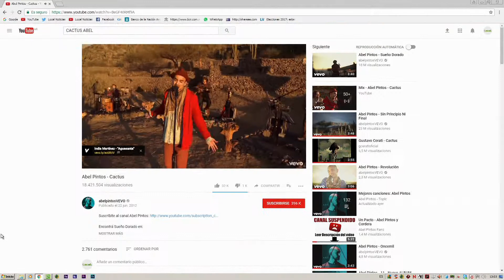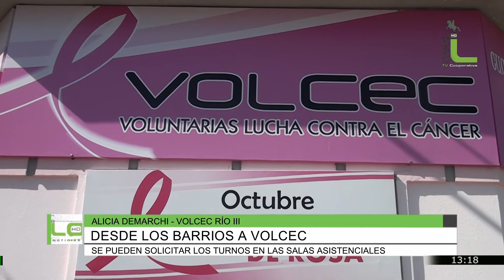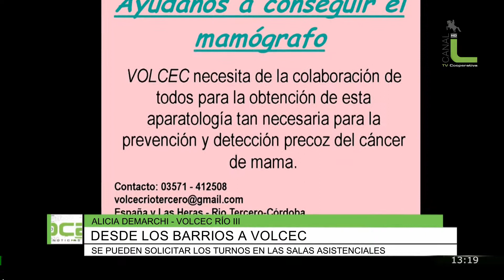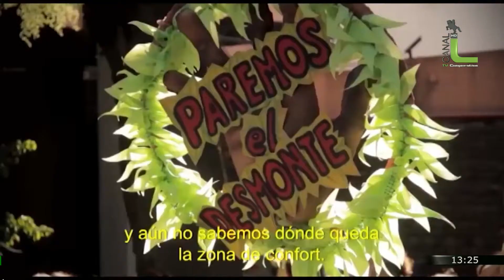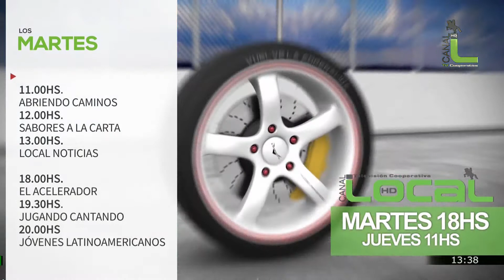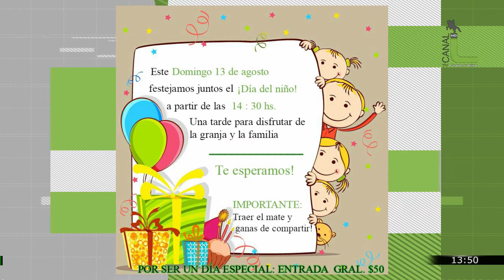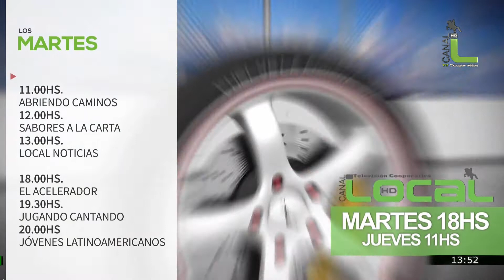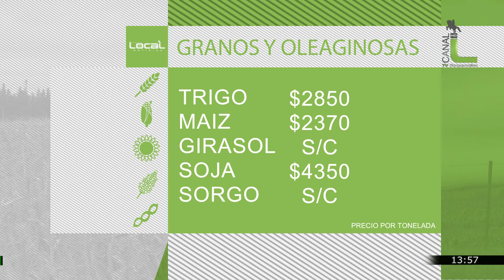Local Noticias 08-08-17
Accidente fatal camino a Almafuerte, un remis embistió a un ciclista, Oscar Gómez / Unión por Córdoba camino a las P.A.S.O., Edgar Bruno, Paulo Cassineiro, Laura Labat / Amcecis entregó becas a estudiantes secundarios / "Mediciones del Alma", Enzo Abrate / La Aventura de hacer Cerveza, Anibal Collino / Desde los barrios a VOLCEC, Alicia Demarchi /